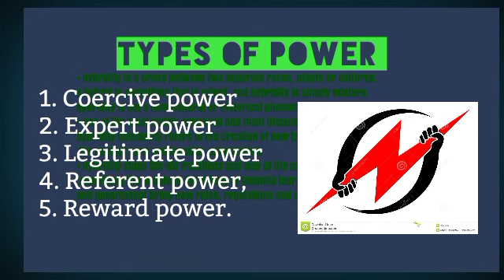Types of Power